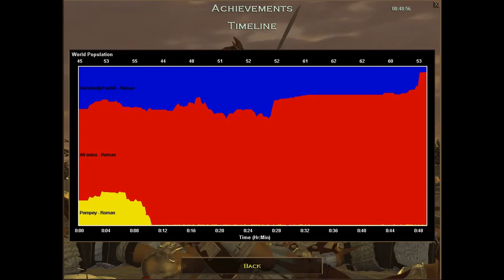Age of Empires The Rise of Rome Campaign 2 Mission 4